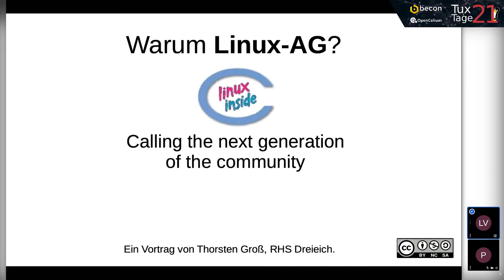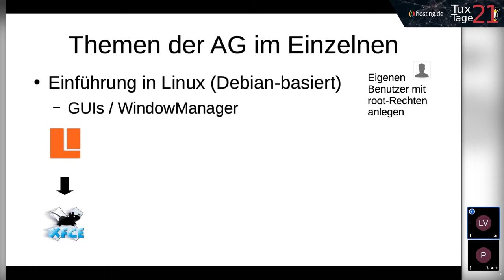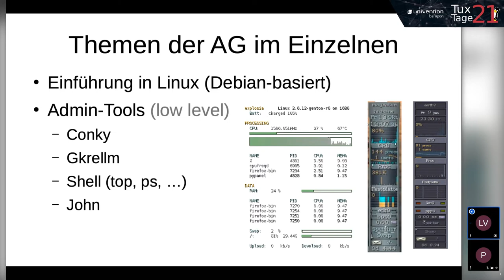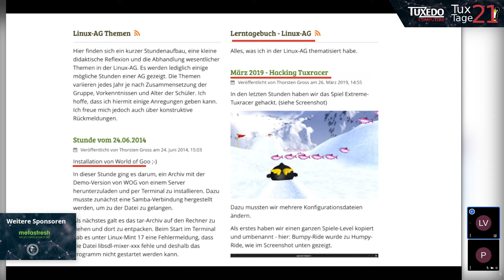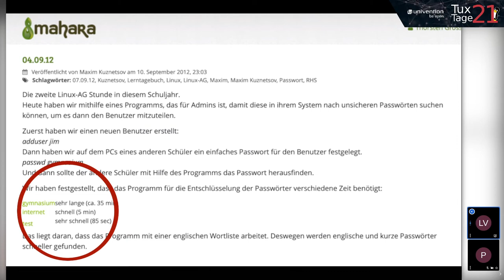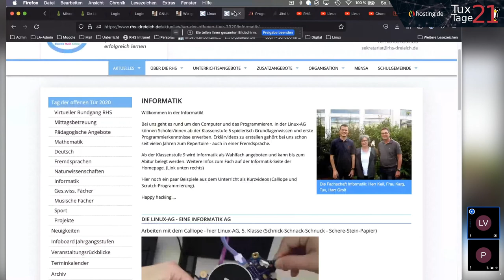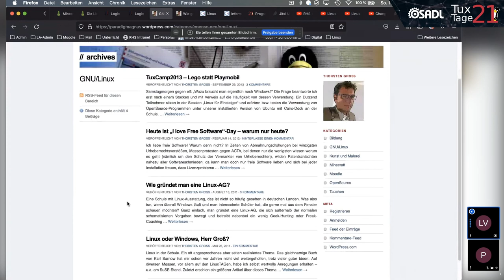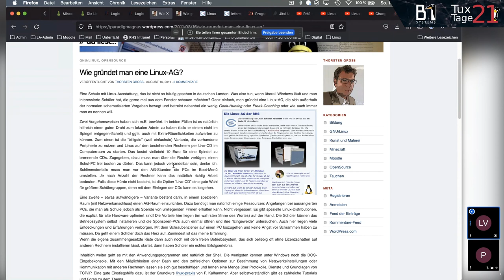Linux-AG (Motto: Learning by hacking) - calling the next generation of the community - Tux-Tage 2021